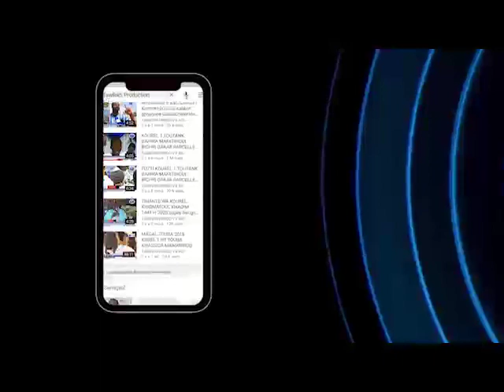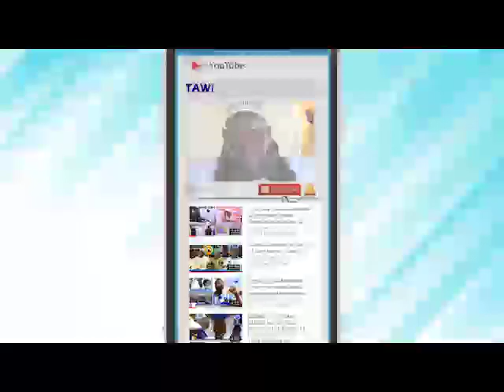REVUE DE PRESSE DTV du jeudi 04 février 2021 PAR PAR ABDOU LEYE NDIAYE